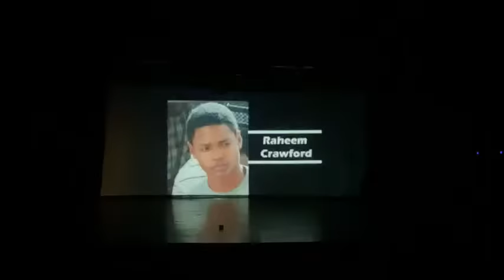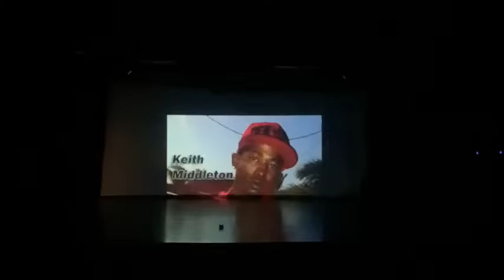John johns blue